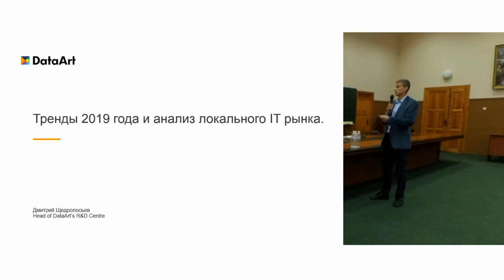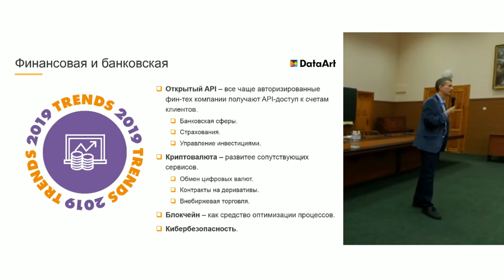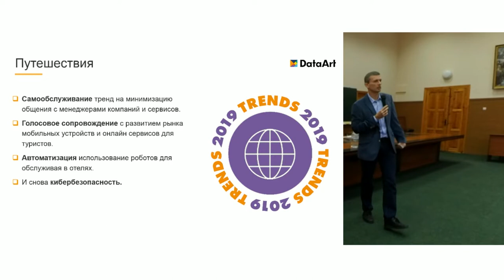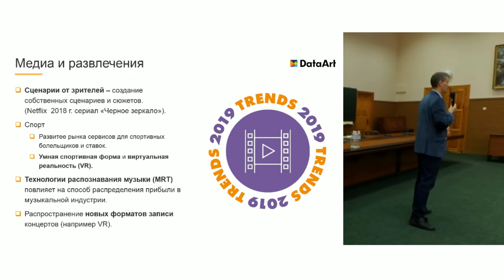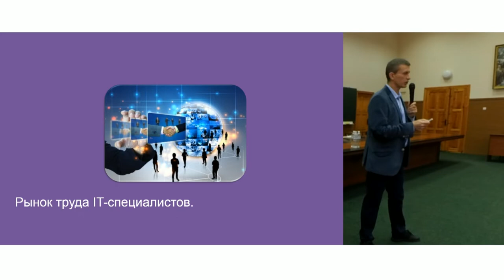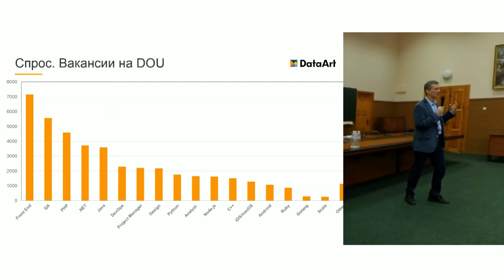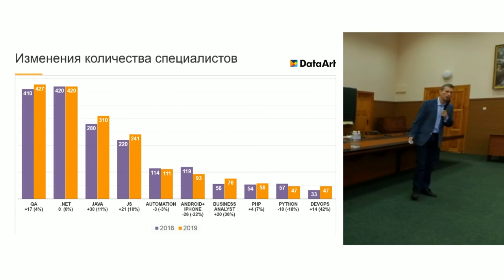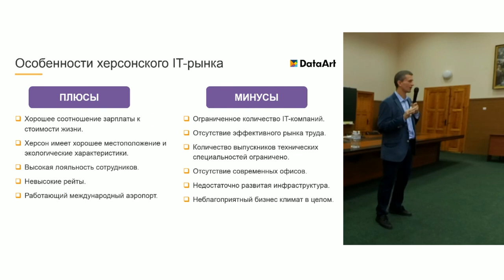«Тренды 2019 года и анализ локального IT-рынка». Дмитрий Щедролосьев.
Поговорим о трендах в бизнес-направлениях и обсудим рынок труда IT-специалистов.